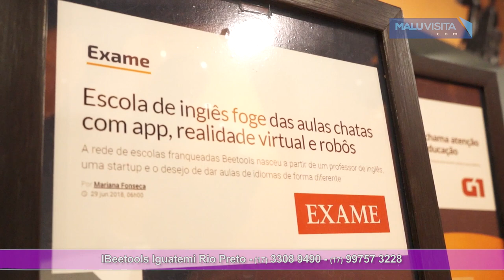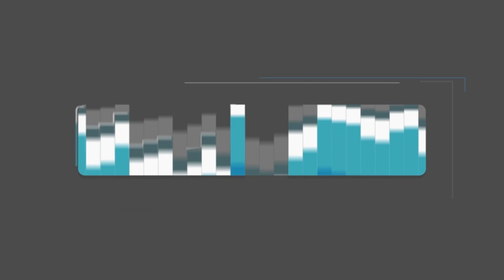Inauguração da Beetools no Iguatemi Rio Preto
Inauguração da Beetools no Iguatemi Rio Preto. A Beetools é diferente de toda e qualquer escola de inglês. As aulas são super práticas, divertidas e personalizadas.